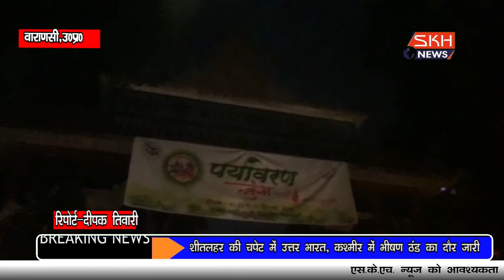वाराणसीः आगरा मे जिंदा जलाकर मारी गयी संजली को श्रंद्धांजलि देते काशी विधापीठ के छात्र